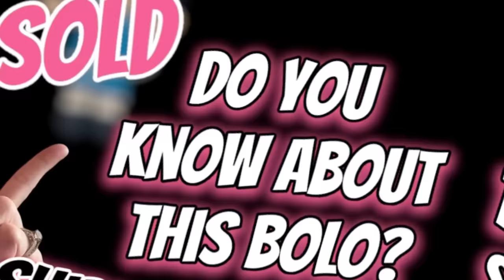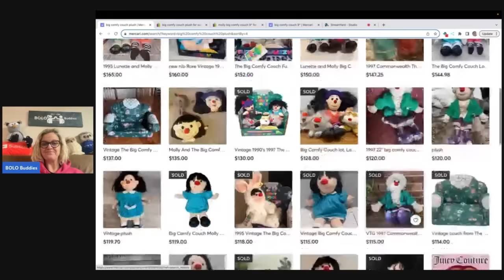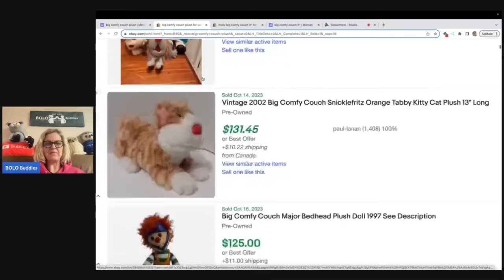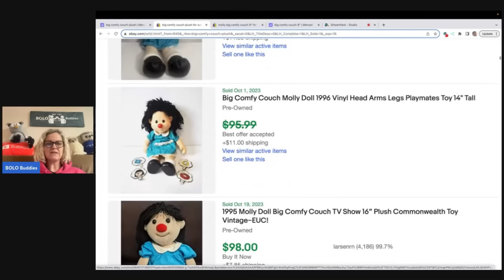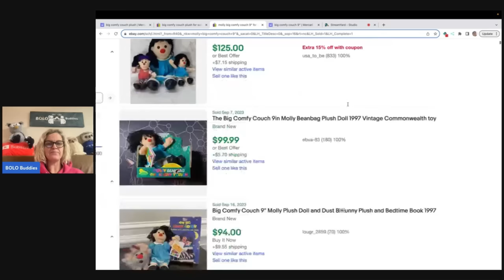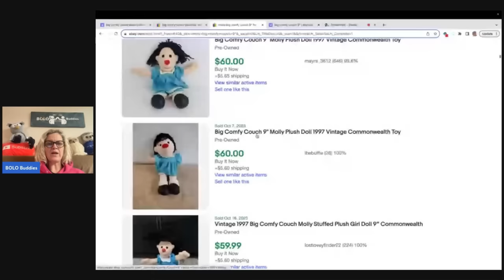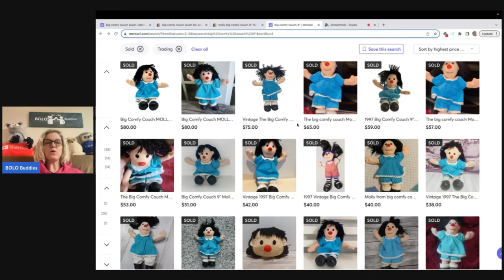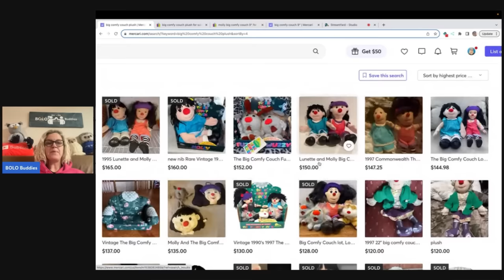Big Money BOLO you might NOT KNOW ABOUT What Sold!